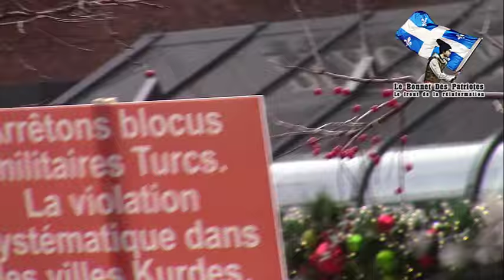Attentats de Paris - Discours pervers de Denis Coderre et Christine St Pierre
15 novembre 2015 à Montréal - Marche de solidarité en hommage aux victimes des attentats de Paris suivie des discours pervers de Denis Coderre et Christine St Pierre qui profitent de la mort de plus d'une cetaine de personnes pour faire la promotion de l'arrivée des réfugiés au Québec.